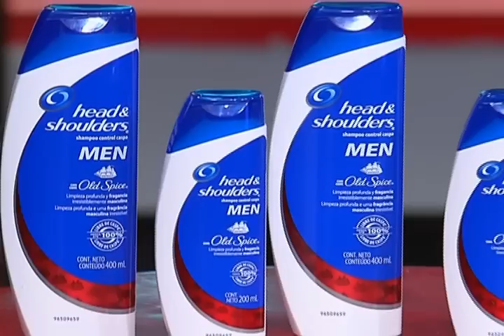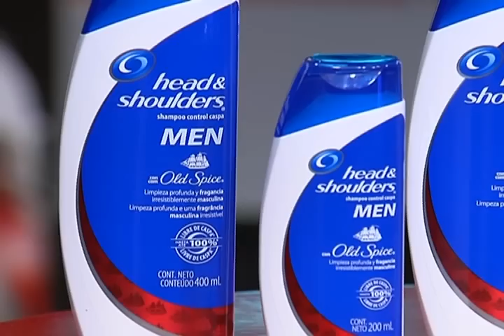Universitario cayó 3-2 ante Comercio en el inicio del Torneo Clausura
Ganaba 2-1 hasta el minuto 80; pero en dos minutos Diego Otoya y Miguel Carranza voltearon el marcador.